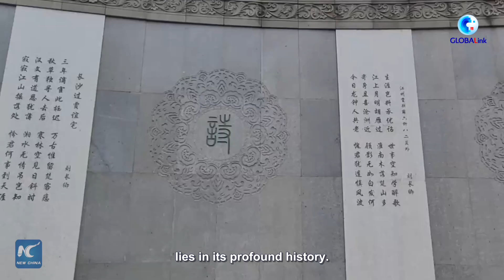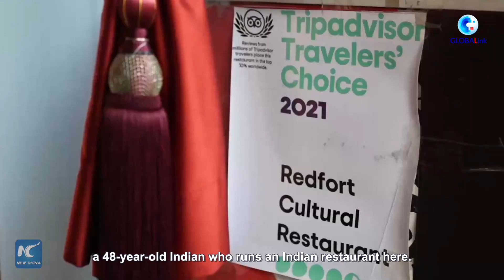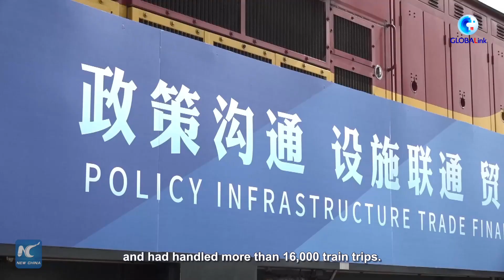GLOBALink | Ancient Chinese city regains worldwide fame in modernization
Boasting both ancient glory and modern charm, Xi'an, capital city of northwest China's Shaanxi Province, has been capturing global interest with its confident and inclusive culture.